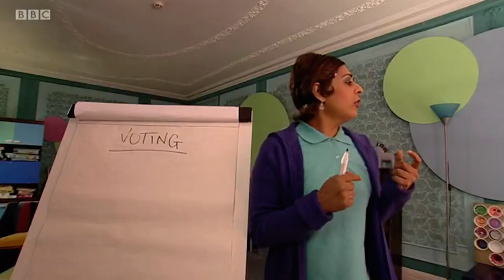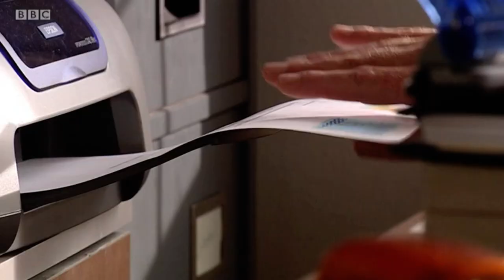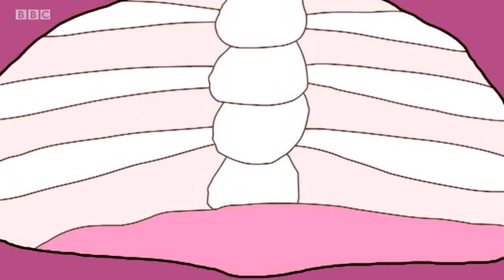Series 4 episode 8